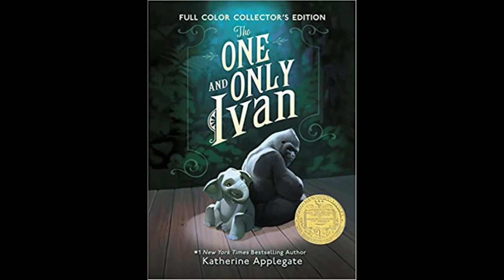The One and Only Ivan Film Review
This a review of The One and Only Ivan.